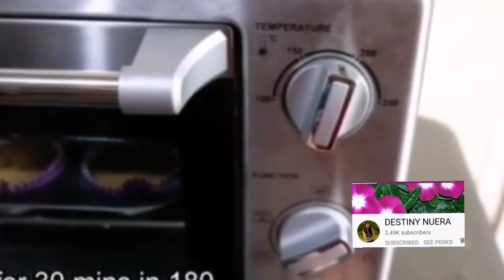BANANA MUFFIN RECIPES /DESTINY NUERA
Same banana but different in taste, the same delicious and nutritious for banana contain a big portion of potatium.

Thank you for your support always, Keep safe and GOD bless.